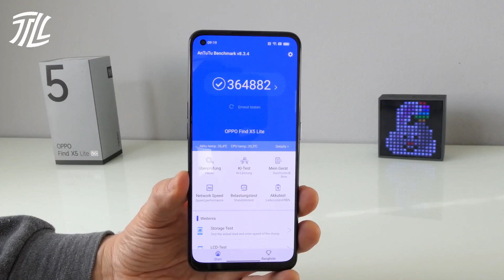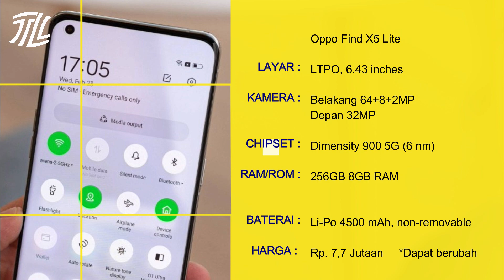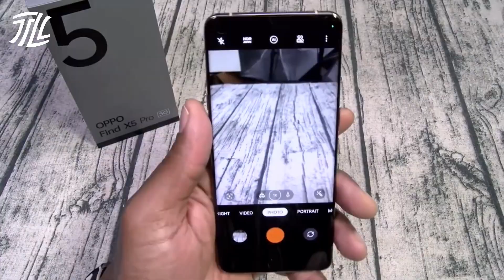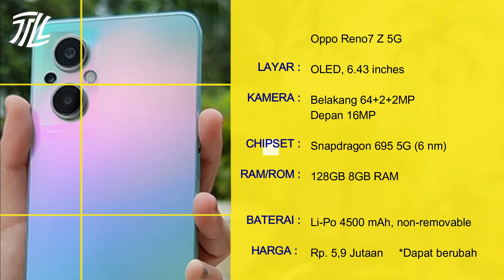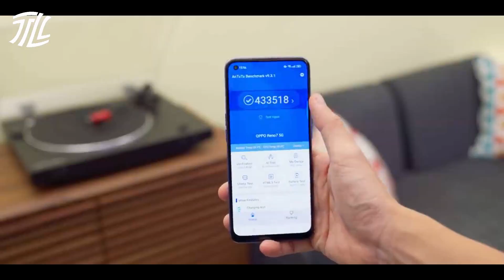5 HP OPPO 5G TERBARU 2022 DAN HARGANYA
Assalamualaikum, di tahun 2022 Oppo meluncurkan beberapa smartphone dengan jaringan 5G, tidak hanya sudah menggunakan jaringan 5G ponsel ini juga membawa spesifikasi kelas dewa dan kamera yang sangat jernih.